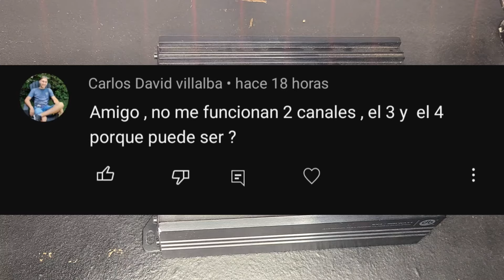Porque no se escucha mi amplificador